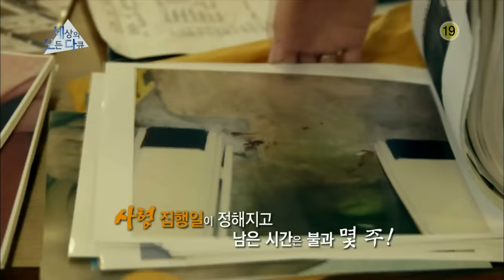160608 세상의모든다큐 예고 ㅣ KBS방송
세상의 모든 다큐 - 수요일 밤 00:35 KBS 2TV,
세상의 모든 다큐 - 2부작 사형수 이야기, 운명의 24시간
제2부 사형수를 위해 싸우는 사람들